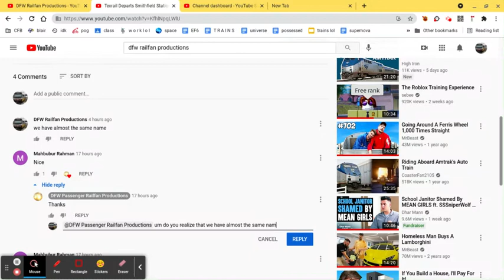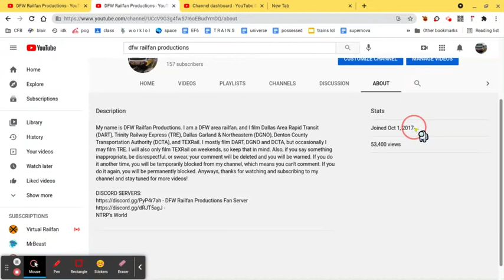did this person copy my channel name?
Keep in mind I'm not saying this person DID copy my channel name, but we have almost the exact same name.